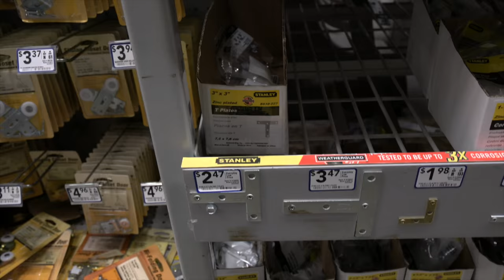AMAZING MOTORIZED SOFA